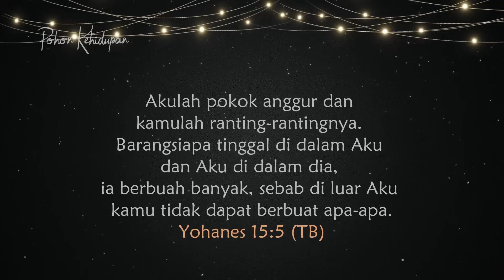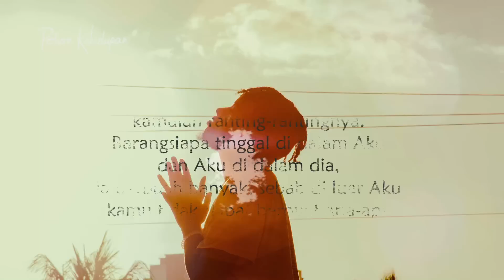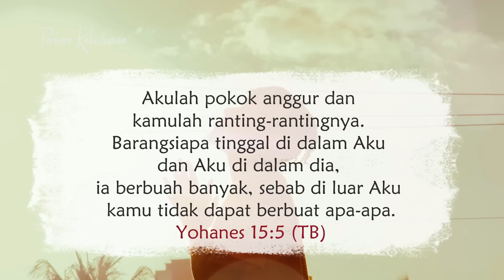Supaya Kita Berbuah Banyak - Renungan Harian Kristen & Doa Pagi - Mezbah Syukur Terbaru 2023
Immanuel Yeremia

Mengalami Apa Yang Kita Perkatakan - Renungan & Doa Pagi Terbaru - Mezbah Syukur Terbaru 2023